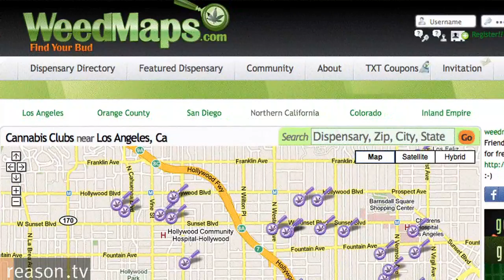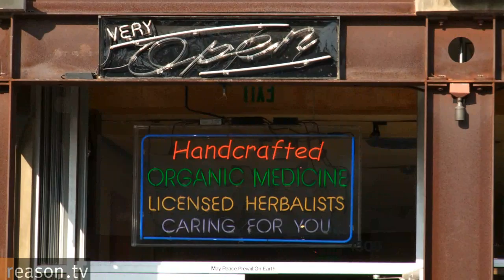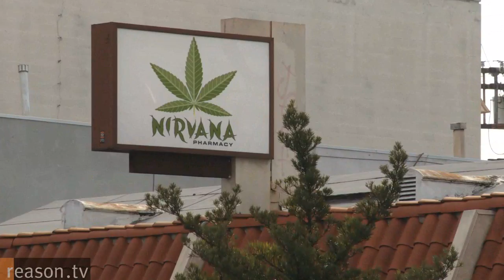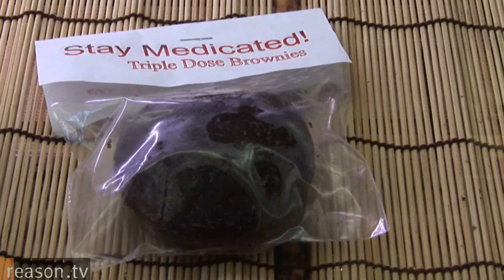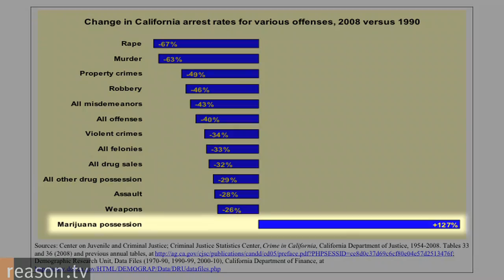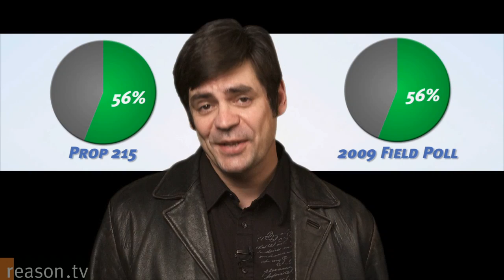Pot Wars: Battlefield California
Over the past couple of years, the medical marijuana industry in Los  Angeles has exploded. An ordinance recently passed by the LA city council, however, is about to change all that.

The new ordinance will force hundreds of dispensaries to close and all but a few to relocate. The goal was to bring clarity to the medical marijuana industry, but the only thing that's clear is that the transition process will be difficult.

Especially now that the DEA has begun raiding dispensaries again, despite the promises made by the Obama administration.

While federal, state and local governments struggle to make sense of medical marijuana laws, an increasing number of Californians support a completely different approach: marijuana legalization. Nothing more than a pipe dream? Maybe. But consider this: 56 percent of Californians currently support pot legalization, the same proportion of Californians who voted for the Compassionate Use Act, which legalized medical marijuana, back in 1996.

Produced by Paul Feine. Shot and edited by Alex Manning. Graphics by Hawk Jensen.

Hosted by Nick Gillespie.

Approximately 9 minutes. for iPd, HD, and audio versions of all videos.